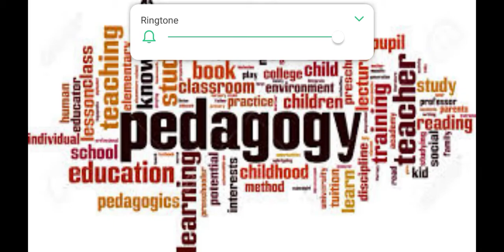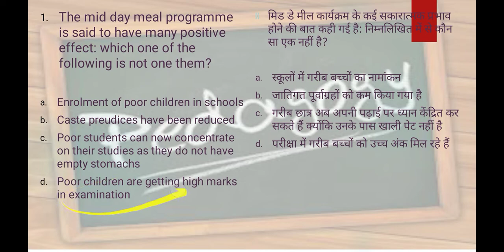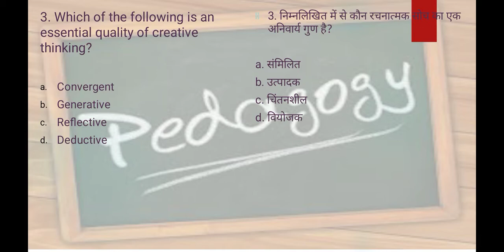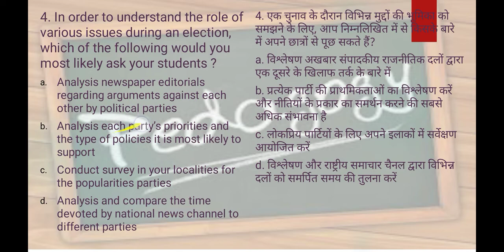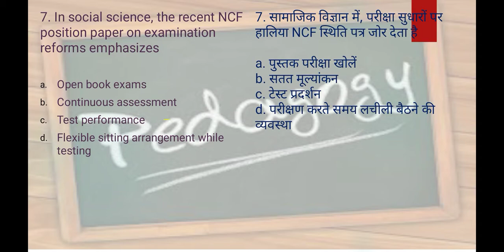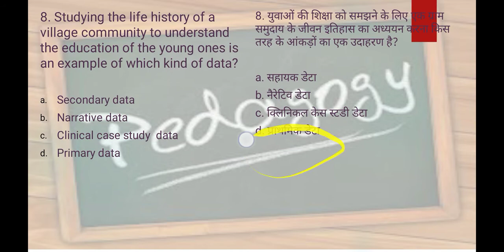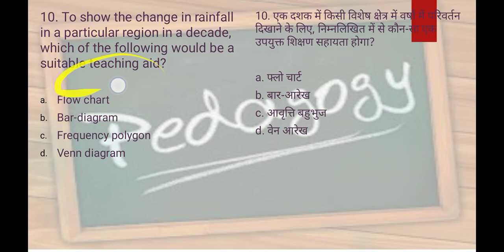pedagogy 1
ctet 2019 paper 2 social science
pedagogy